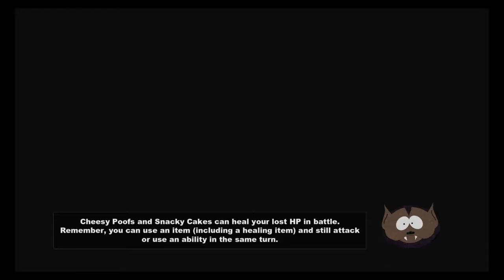STICK OF TRUTH